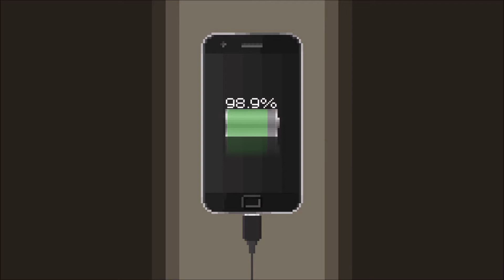Dude, Stop - Jigsaw Master - Episode 5 - Solo Act | Speletons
Solo Act:
Zinker

Dude, Stop Gameplay